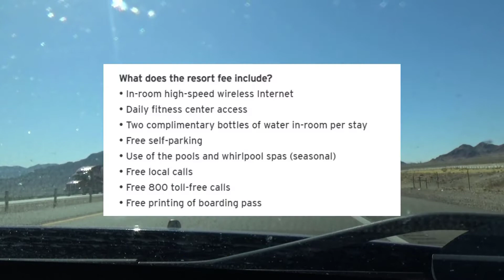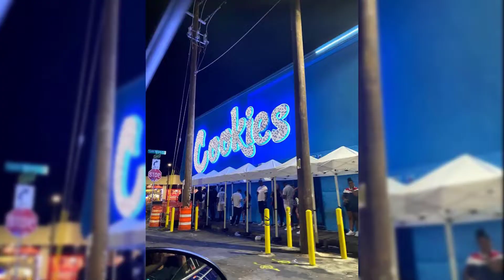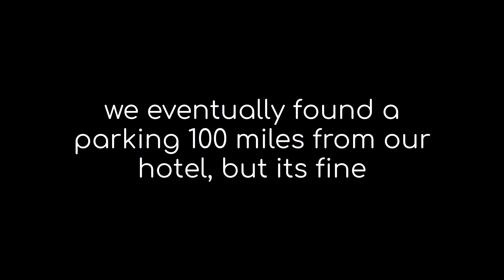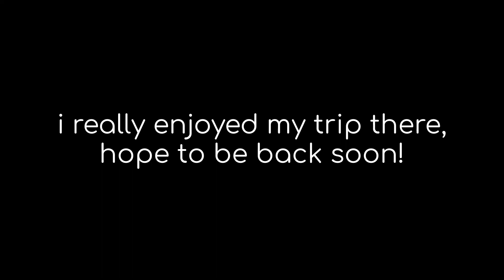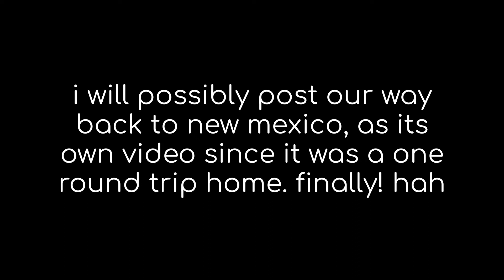Las Vegas, Nevada 2021 | vlog #4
finally posting my Las Vegas vlog! 😆 my mom said she woke up around 3-4am and it was still bright as day outside ☀️😳. tropicana - doubletree by hilton was nice being on the 16th floor we saw the allegiant stadium 🏟, luxor, and from the corner we could see the new york new york roller coaster 🎢 . the gift shop in the tropicana was super overpriced 💰 but i got 2 shirts, a hoodie and a keychain. it was nice getting to drive down some of the strip passing the allegiant stadium and seeing at how big it really is up close was awesome. if only we went into the gift shop and looked around would've been so cool but we got to see the coke bottle and m&m stores up pretty close too.
this was honestly super rushed but considering i have been editing it since beginning - mid October 🤦🏻‍♀️😂 ... what am i talking about i filmed this in JUNE ☠️🤣 what a joke huh? Heh 😅 i have videos from 2019 i still need to edit and post 🤭 i need to find some files off my old computer that will be in my room cleaning vlog i was hoping on posting soon as well considering i need to start getting my life together cx i'm editing a video for my aj channel it'll hopefully be a full ajmv of jugaste y sufrí, 🥴 i recently quit my job so i have a lot of free time now. I just got back from "vacay" with my bf i'll be posting that as soon as its edited as well. hope you enjoyed the vlog see you soon ♡

♡ 𝓌𝒶𝓉𝒸𝒽𝒾𝓃𝑔 𝒾𝓃 𝟣𝟢𝟪𝟢𝓅𝐻𝒟 𝒾𝓈 𝒷𝑒𝓈𝓉 ♡

➷𝒾𝓃𝒻𝑜➷ (𝒾 𝒹𝑜𝓃𝓉 𝒽𝒶𝓋𝑒 𝒶𝓃𝓎 𝓁𝒾𝓃𝓀𝓈 𝒷𝓊𝓉 𝒾𝒻 𝓉𝒽𝑒𝓎 𝓌𝒶𝓃𝓃𝒶 𝓈𝓅𝑜𝓃𝓈𝑜𝓇 𝓂𝑒🤪)

➢ 𝓈𝑜𝓃𝑔(𝓈): whip - yung logos, sunny days - anno dominio beats, sicko - yung logos
➢ 𝒸𝒶𝓂𝑒𝓇𝒶: sony handycam hdr-cx405, iPhone 11 Pro max
➢ 𝓅𝓇𝑜𝑔𝓇𝒶𝓂: camtasia 2021
➢ 𝓇𝑒𝒸𝑜𝓇𝒹𝒾𝓃𝑔 𝓉𝒾𝓂𝑒: 06/11 5:50 pm- 06/12 10:57 am
➢ 𝑒𝒹𝒾𝓉𝒾𝓃𝑔 𝓉𝒾𝓂𝑒: oct 23? i def overwrote the file like an idiot 🤣🤦🏻‍♀️
➢ 𝓇𝑒𝓃𝒹𝑒𝓇𝒾𝓃𝑔:  1. unsure we were fishing- watched it and forgot some photos
2. 56:55.64 (from my laptop😂) but parts weren't showing and i wanted to add some more finishing touches
3. 46:39.71 (from desktop) it wasn't any faster but i edited some of the pictures and fixed the music cx